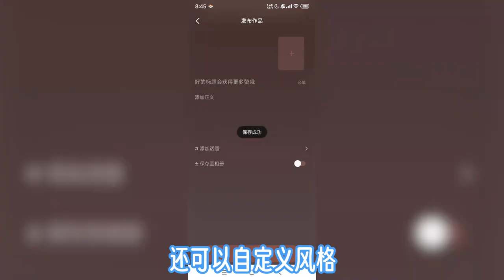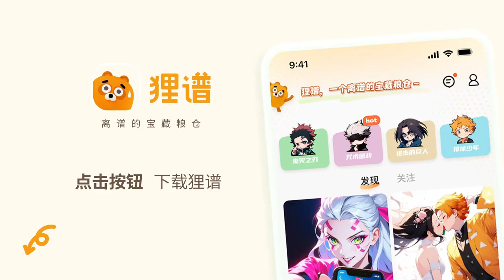If I could do it again! ,Lipu App ,Lipu’s second creation is outrageous ,funny ,life ,complaints